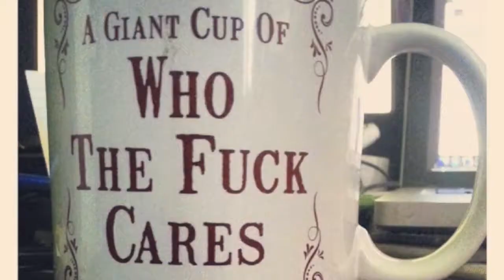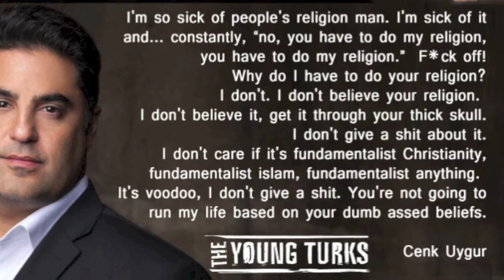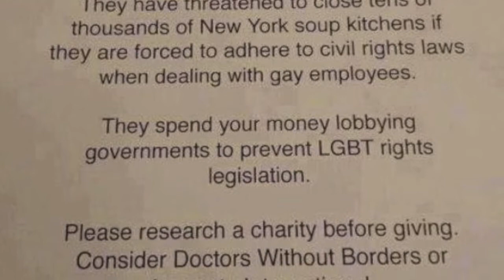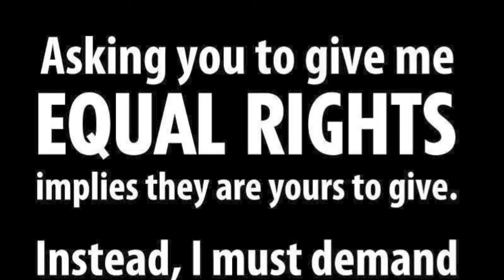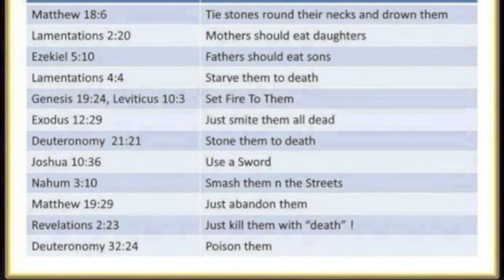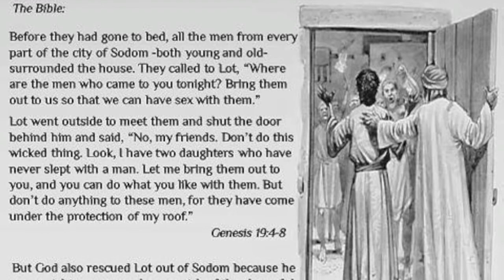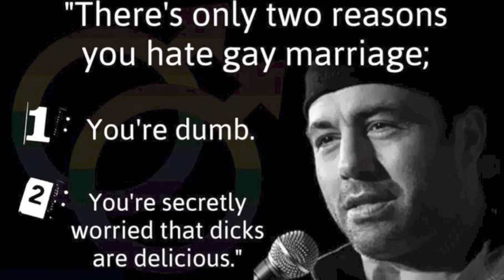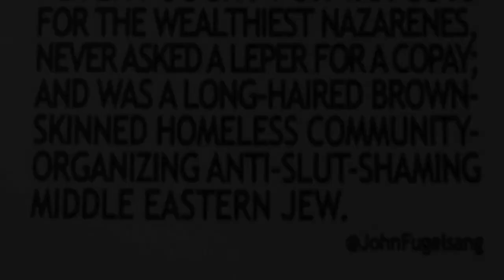I do NOT respect hate in the name of religious tolerance!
i am no longer going to respect anyone who spouts any anti-LGBT message at all. if it is in the name of their "god"  or so called "religious tolerance" i will call them a lying bigot to their faces. this respect of hate in the name of religion needs to end. they are cowards, they are liars, they are bigots, they are homophobic, and they are hiding behind their religion. their hate needs to end.